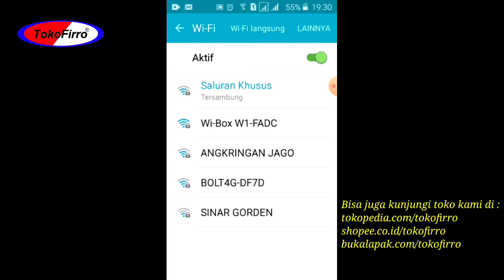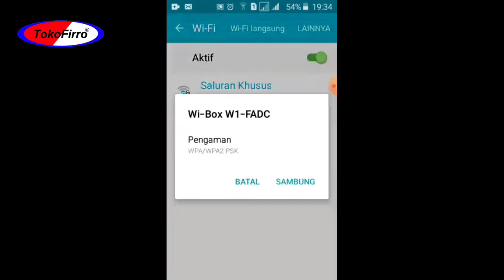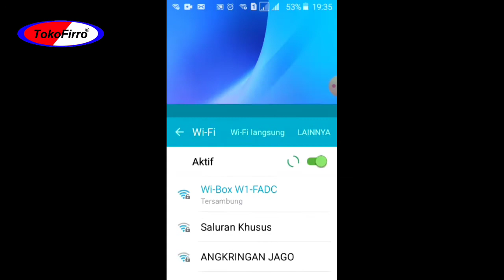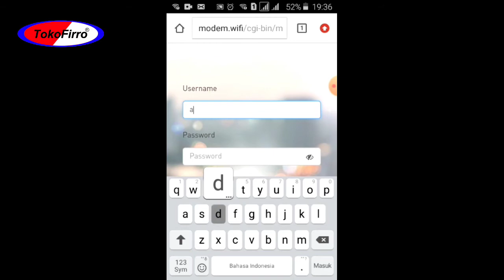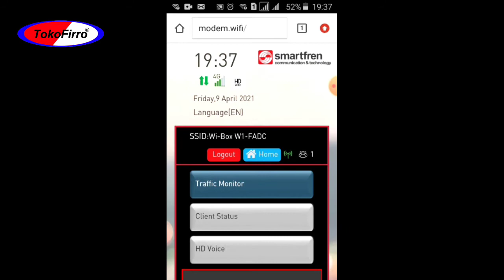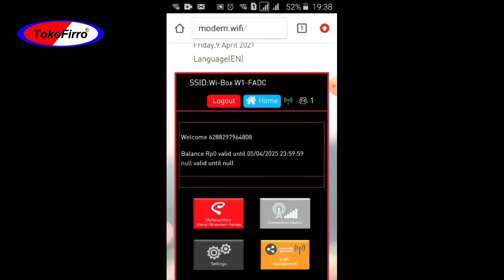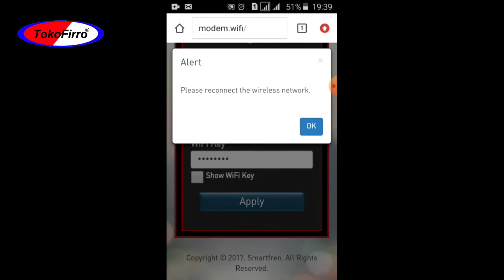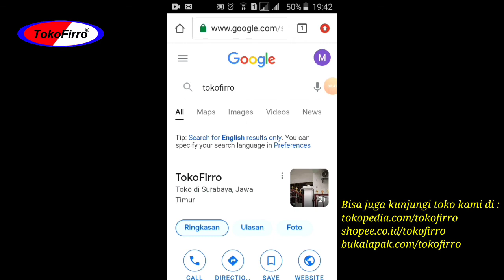Unboxing Wi-Box 4G Smartfren / Wi-Fi Box 4G for home / Wi-Box W1 By Sinarmas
Wifi box 4g dari smartfren ini adalah salah satu router yg bisa menggunakan kartu simcard khusus smartfren
di video kali ini saya ingin unboxing untuk melihat tampilan menu dan cara untuk merubah nama dan sandi wifi yang ada di web ui

selamat menonton 🙏